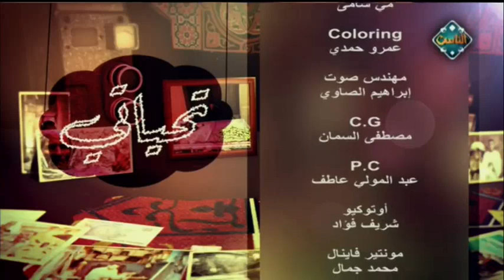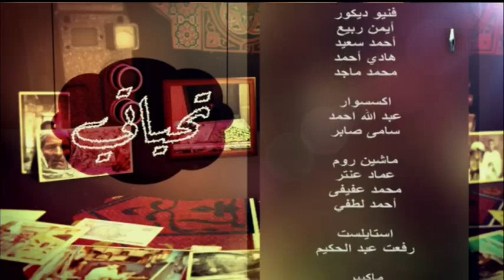تحياتي | أخلاق المسلمين وأخلاق التكفيريين مع نشوى الحوفي (حلقة كاملة)